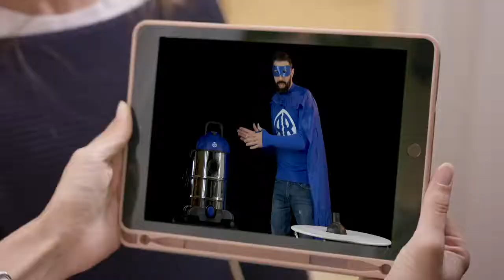AR BLUE CLEAN FAMILY - EPISODIO 5 - SPOT PUBBLICITARIO